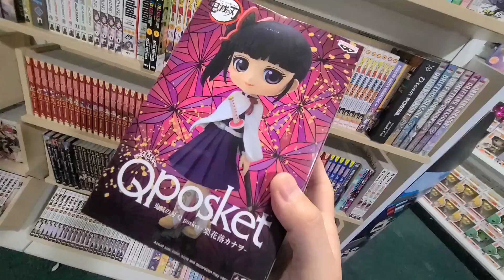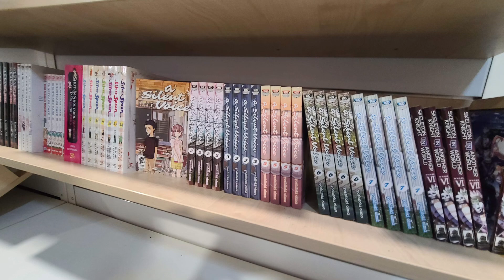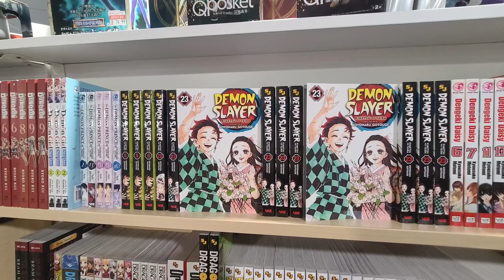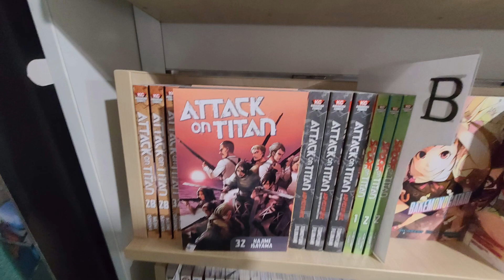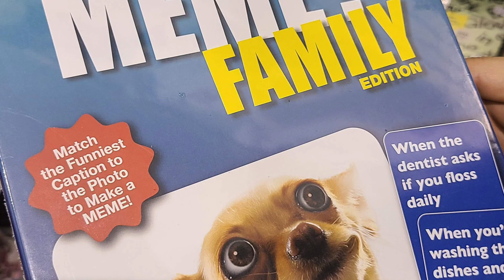老田日記：邊度都有毒 L 動漫店 毒氣室 動森 龍珠 鬼滅 Marvel Sailor Moon 進擊的巨人 英國 Forbidden Planet 香港人 廣東話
行過咁就入咗嚟，利申肯定唔毒，會 touch grass 架